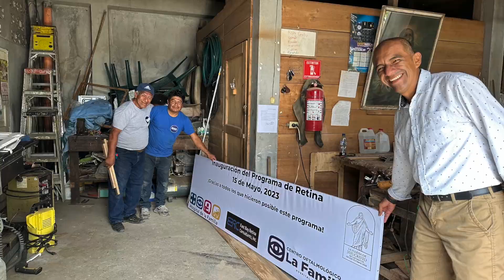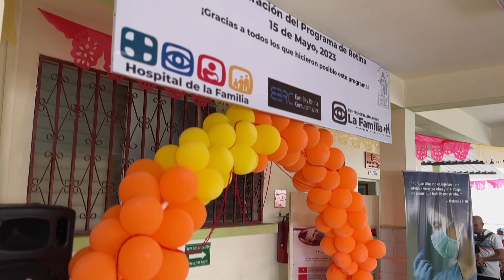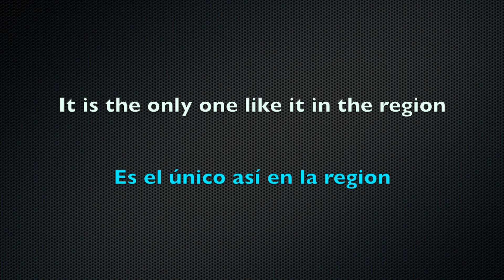Inauguration of the Retina Service at La Familia Eye Center in Western Guatemala, May 15, 2023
The La Familia Eye Center at Hospital de la Familia uniquely serves a population of nearly 4 million people in Western Guatemala and Southern Chiapas, Mexico. This under-resourced region in the Americas has limited access to eye care. Providing retinal surgery, cataract and glaucoma surgery restores individuals to independent living and productivity in their communities and homes.